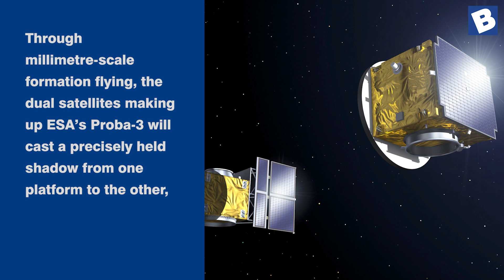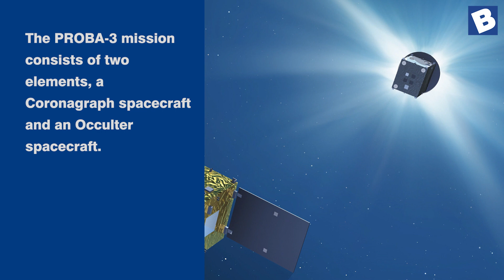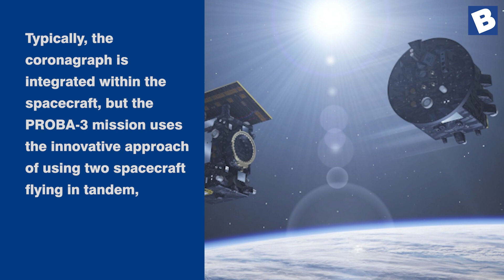ISRO to launch ESA’s solar probe mission Proba-3 | Aerospace news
European Space Agency (ESA) has selected Indian Space Research Organisation’s Polar Satellite Launch Vehicle (PSLV) to deploy its experimental Project for On-Board Autonomy-3 (PROBA-3) mission.

Proba-3 is the world’s first precision formation flying mission, in which a pair of satellites will adopt a fixed configuration in space, 144 m apart, while lined up with the Sun so that one satellite blocks out the brilliant solar disk for the other. This will open up continuous views of the Sun’s faint corona, or surrounding atmosphere, for scientific observation.

Through millimetre-scale formation flying, the dual satellites making up ESA’s Proba-3 will cast a precisely held shadow from one platform to the other, in the process blocking out the fiery Sun to observe its ghostly surrounding atmosphere on a prolonged basis.

The PROBA 3 mission essentially forms a solar observatory measuring 144 metres in length, split into two elements flying in tandem.

The PROBA-3 mission consists of two elements, a Coronagraph spacecraft and an Occulter spacecraft. The two spacecraft will have to be in very precise locations in relation to each other to form a single instrument that allows scientists to investigate the outer atmosphere of the Sun, or the solar corona.

Proba-3 will use a set of filter wheels called the Association of Spacecraft for Polarimetric and Imaging Investigation of the Corona of the Sun (ASPIICS) and a parallel liquid crystal imaging technology to observe the solar eclipse over Northern America.

Regards,
Domain-b